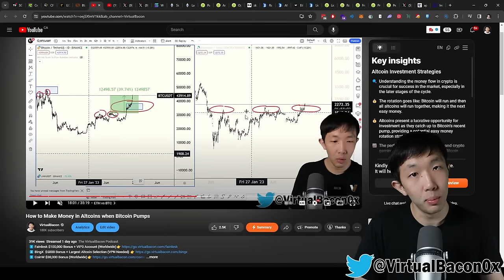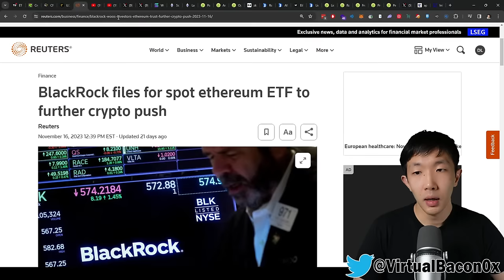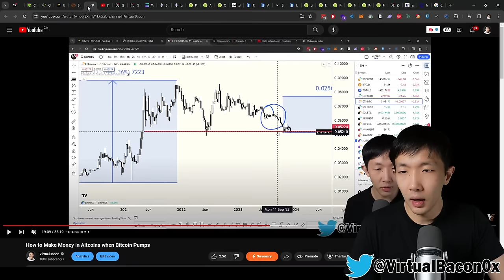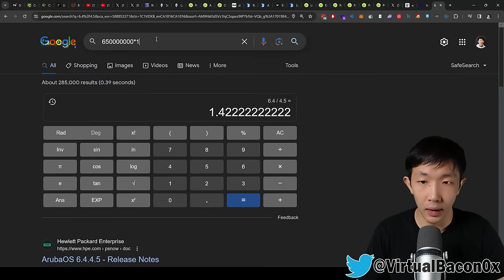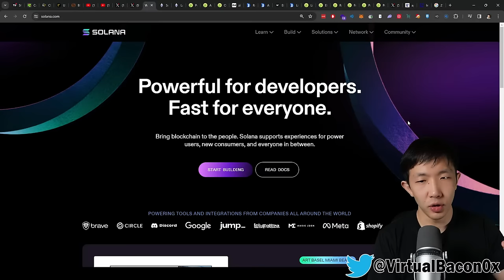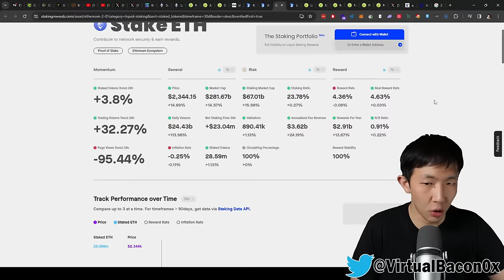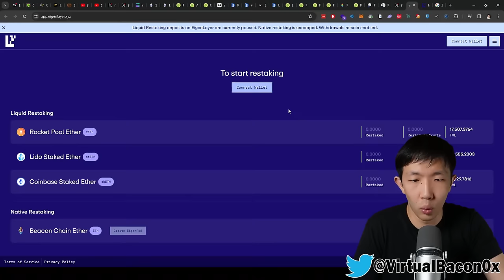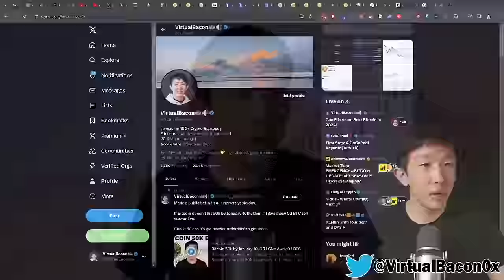Can Ethereum Beat Bitcoin in 2024?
Will ETH beat BTC in the upcoming crypto bull run?

Chapters
00:00 - Intro
01:01 - Ethereum is undervalued
02:38 - ETH dominance
04:47 - ETH is a commodity
06:08 - Ethereum ETF
08:19 - Bitcoin vs Ethereum Potential Returns
12:29 - ETH/BTC Ratio
18:46 - Ethereum vs Solana
29:46 - How to invest in Layer-2s
32:52 - How to invest in Ethereum LSD
35:38 - LSDFi Prisma, Pendle
37:18 - EigenLayer Restaking
39:56 - Account Abstraction
42:56 - Summary